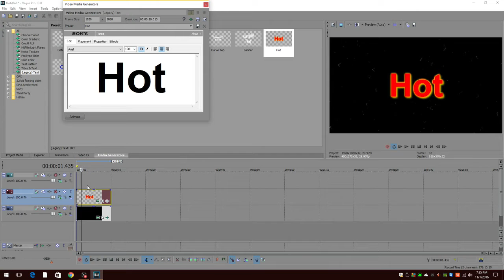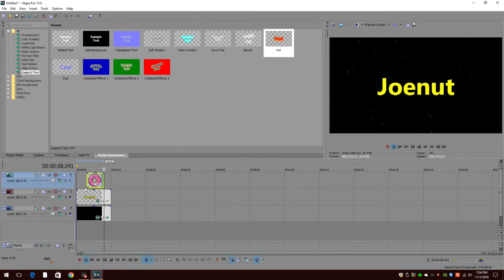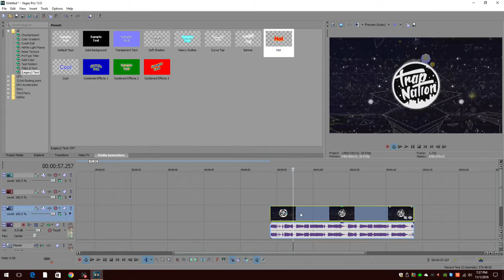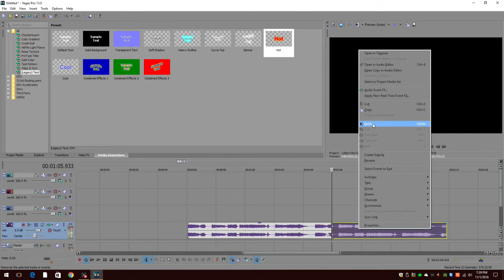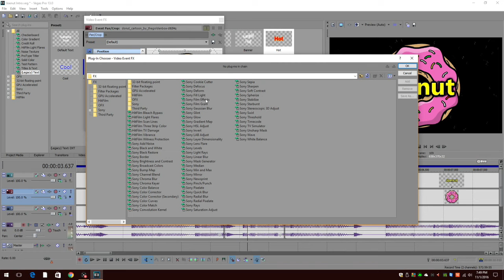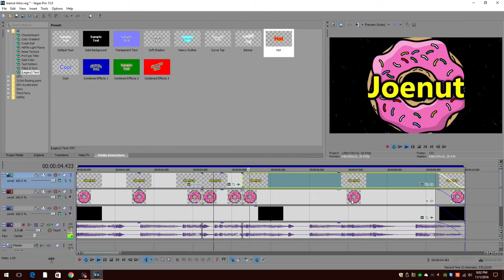How to Make a Simple but Cool Intro in Sony Vegas Pro 13! (Making my Intro)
Other socials:

Twitter! @Jooenuut

Twitch! @Joenut